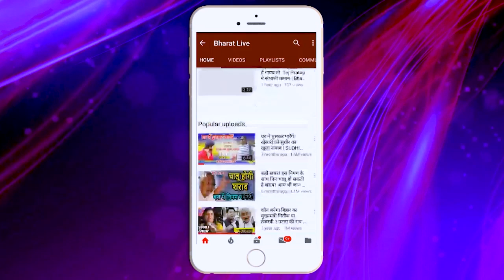बवाल : BSSC का पेपर किसने किया लीक हो गया बड़ा खुलासा !